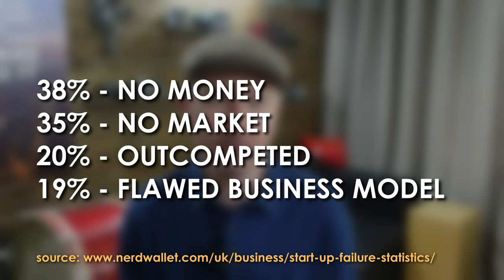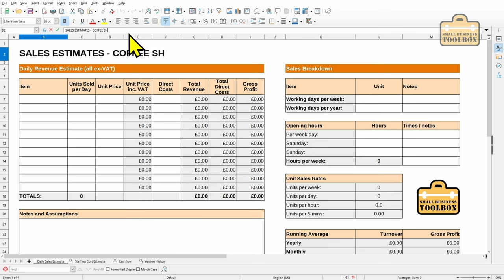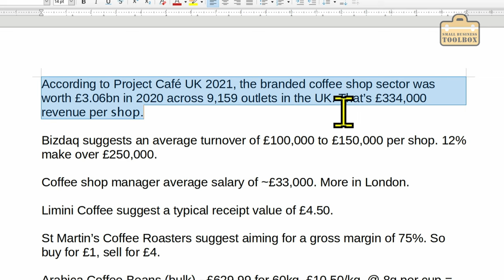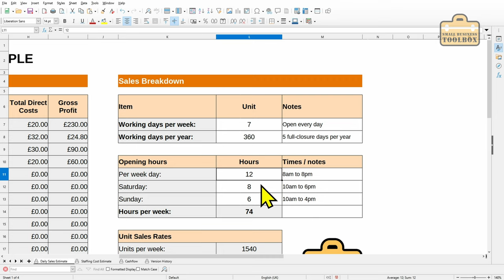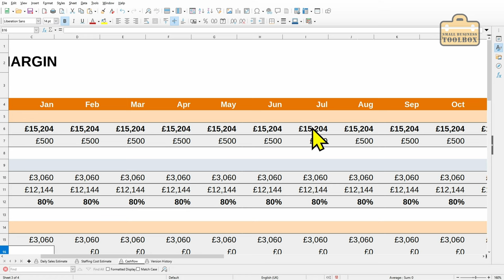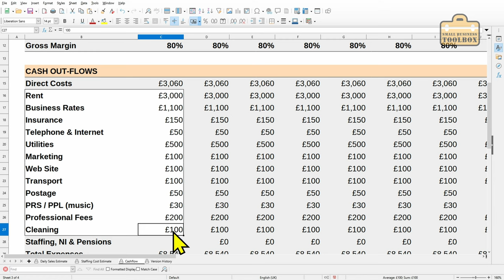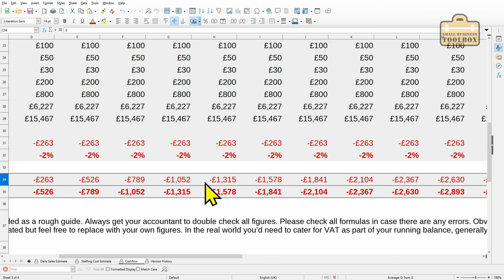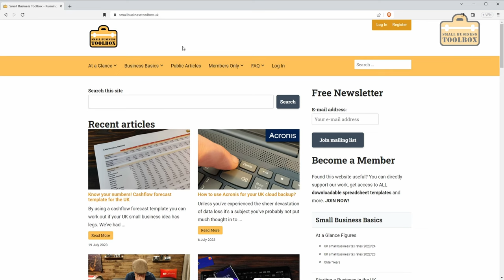What is a CASHFLOW forecast?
By using a cashflow forecast template you can work out if your UK small business idea has legs. We’ve had a lot of small business ideas over the years. Some have been good, some have been bad. Knowing when to walk away is key to developing a successful small business. It’s absolutely essential that you do your homework and know your numbers! One way of doing this is by using a cashflow forecast. So let’s take a deep dive in to this.

Cashflow Forecast Chapters:
00:00 - Introduction
00:54 - Our story
01:12 - Why we didn’t open a coffee shop
02:40 - Cashflow forecast template
22:37 - Walking away from a business
25:45 - Don’t give up on good ideas